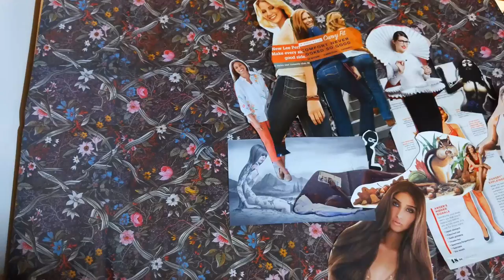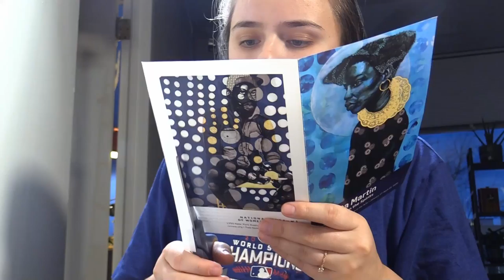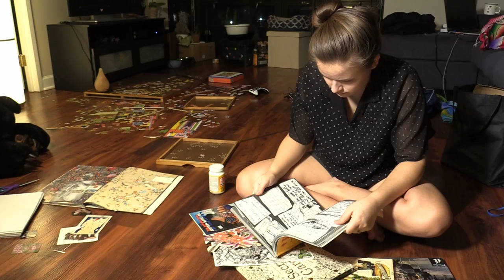Leslie Collage Interview